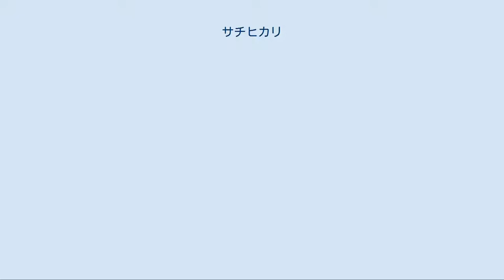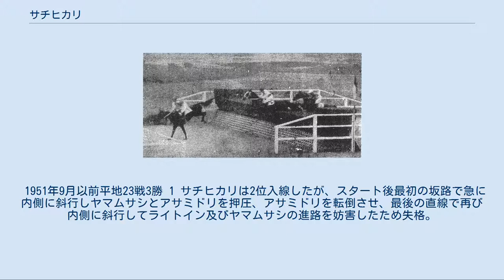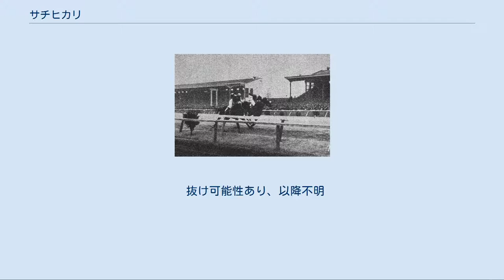サチヒカリ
サチヒカリは日本の競走馬である。
1952年秋の中山大障碍に優勝した。
 中山大障碍 （秋） 大土塁を飛越する各馬。
左からサチヒカリ、フクギク、ミスレインボウ。
フクギクは直後に転倒。
 中山大障碍 （秋） 逃げるサチヒカリを外から強襲するミスレインボウ 父は1940年代に4回リーディングサイアーとなったダイオライト。
産駒にはサチヒカリの他にモトクマ、カミワカ、ブランドライトの3頭の大障害優勝馬がいる。
母は1939年秋の中山農林省賞典障碍に優勝したシヤインモアで、「大障害馬から大障害馬」が生まれた唯一の例である。
兄弟には1947年の平和賞で7着となったヒロハタ、1948年にセントライト記念とカブトヤマ記念で3着に入ったタカフブキがいる。
 1950年11月5日に東京競馬場サラ系3歳未出走でデビュー。
勝ったイツセイから5馬身差の2着となった。
しかしその後は低迷し、翌1951年6月に14戦目にして初勝利を挙げた。
その後福島と札幌で制限競走を2勝し、10月の中山開催から障害競走に転向した。
 障害初戦は4頭立ての最下位に敗れたものの5戦目で初勝利。
その後翌1952年5月末までに13戦して障碍特別を含む4勝を挙げ、6月8日の中山大障碍に出走した。
しかし、障害13戦11勝のカツシロや同厩のトーンライトや牝馬のキクイケなどに比べても実績的に劣り4番人気の評価で、レースでも道中ほとんど4番手のまま動けず4着に敗れた。
 大障碍後は東京で2戦した後に北海道でレースに出走。
この頃から成績が大きく向上し、札幌から東京で障害戦3連勝。
続く東京の障碍特別では6頭立ての5着と大敗を喫したものの、再び連勝を開始して4連勝のまま中山大障碍に出走した。
大障碍は関西馬が不出走で、春の勝ち馬カツシロが故障により登録せず、出走を予定していた春2着のキクイケは本番3日前に本馬場での飛越練習で騎手が落馬し空馬のまま2周走ったため出走を自重。
新鋭のジヨリーも最終的に回避して、サチヒカリの他は同年23戦9勝のミスレインボウ、24戦3勝とフクギクとわずか3頭立ての競走になった。
レースはサチヒカリが逃げ、ミスレインボウ、フクギクが続く展開。
大竹柵前にフクギクが2番手に上がるが大土塁でフクギクが転倒して2頭立てとなった。
そのままサチヒカリが逃げて直線に入り、ミスレインボウが追い込んで馬体を並べての叩き合いとなったが、サチヒカリがクビ差ミスレインボウを封じて優勝した。
 1954年は6月の東京開催終了までに8戦して3勝2着4回、64kgで障碍特別に勝つなど順調な成績を収めていたが、6月28日の大障碍まで2週間を切っていた6月17日に登録を抹消して地方競馬に下った。
当時の南関東では大井競馬場を除いて障害競走が行われており、サチヒカリも川崎と船橋で1950年秋の大障碍に勝ったアシガラヤマらを相手に少なくとも4勝を挙げている。
しかし、当時の南関東は8割近くがアラブ系競走のためサラ系の出走できる競走は少なく、競走数の少ない障害競走もほとんどがアラブ系障害だったため出走できる競走が極めて限られており、サチヒカリも平地競走での出走の方が多くなった。
平地では10月までに少なくとも5勝を挙げているが、その後の戦績は不明である。
 1951年9月以前平地23戦3勝 1 サチヒカリは2位入線したが、スタート後最初の坂路で急に内側に斜行しヤマムサシとアサミドリを押圧、アサミドリを転倒させ、最後の直線で再び内側に斜行してライトイン及びヤマムサシの進路を妨害したため失格。
 2 サチヒカリは3位入線したが、2位入線のヤシマホマレは内斜行及び外斜行でいずれもカツシロの進路を妨害したため失格となり繰り上がり。
 抜け可能性あり、以降不明